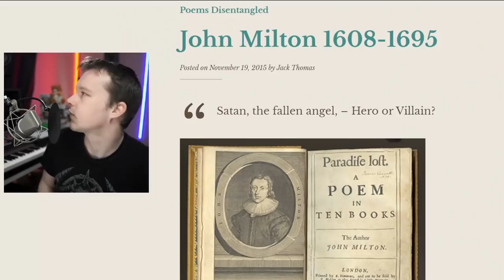Halo episode 7 REVIEW - This ISN'T HALO - The Kwan Show "Inheritance"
Halo Season 1 Episode 7 review on Paramount+ is the Kwan Episode! If you expected Master Chief to be in an episode of Halo, or it to be related to the Halo games in any way shape or form have I got a surprise for you! Welcome to the Halo show that's always full of surprises and ingenious story devices, just none of them are entertaining as a TV series.